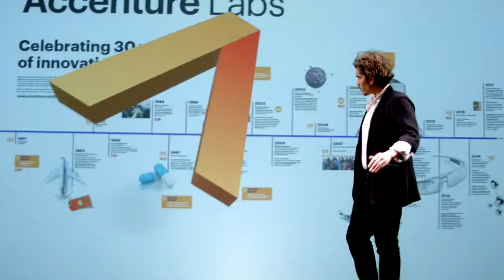Teaser 2017 Digital Magic Show